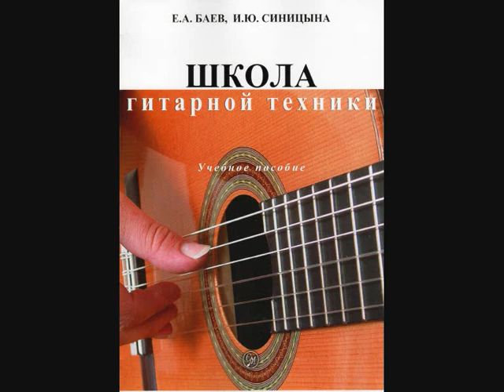Баев Евг. Романс "Ночь светла" исп. Н.Копылов (С-Петербург)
Баев Евг. Романс "Ночь светла" исп. Н.Копылов (С-Петербург), инструментальный дуэт "Музыкальные миниатюры", скрипка -Елена Муравьёва, гитара - Евгений Баев (Тверь)